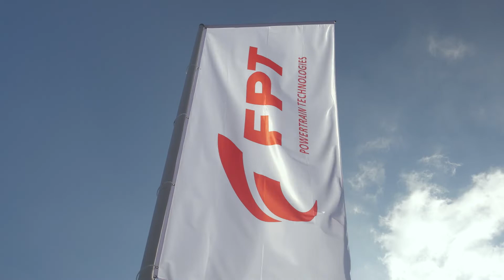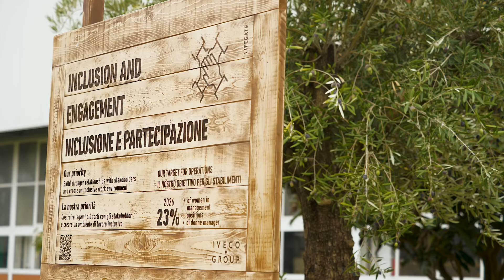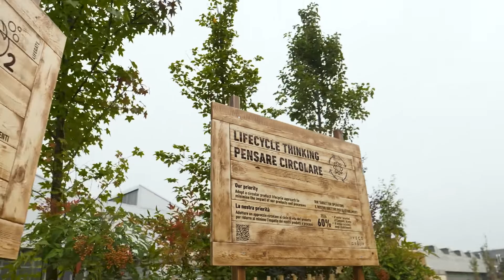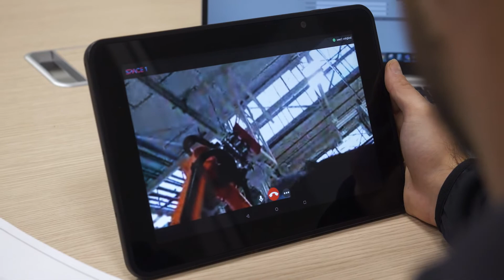Iveco inaugura su nueva planta de sistemas de propulsión eléctricos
La apuesta por la electromovilidad del Grupo Iveco vive un nuevo capítulo tras la inauguración, por parte de FPT Industrial, su marca de sistemas de propulsión, de la nueva planta de sistemas de propulsión eléctricos ubicada en Turín (Italia), un centro de fabricación dedicado a la producción de la gama de vehículos con tracción eléctrica y que se convierte en la primera planta del fabricante en ser totalmente neutra en carbono.